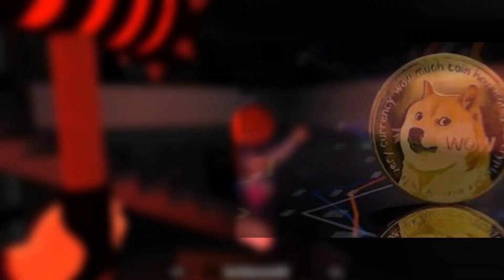EVERYTHING THAT YOU MUST KNOW ABOUT ROBLOX CRYPTO!